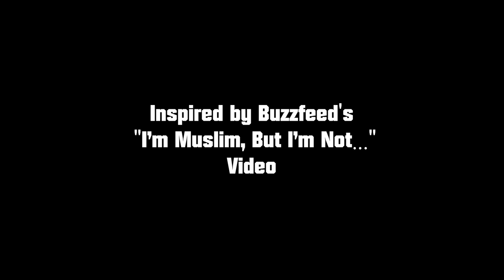Ich bin ein Muslim, aber...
Im Auftrag der AWO Arbeit & Qualifizierung gGmbH,
Außenstelle JUMP IN,
Projekt "Nicht in meinem Namen!"